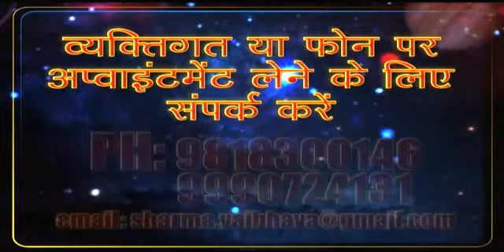आकर्षक, मोहक, रूप सौंदर्य, खूबसूरती पाने हेतु दुर्लभ व चमत्कारी अप्सरा शाबर मंत्र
Rare Apsara Shabar Mantra For Seductive Beauty, Attractive Looks. आकर्षक, मोहक, रूप सौंदर्य, खूबसूरती हेतु दुर्लभ व चमत्कारी अप्सरा शाबर मंत्र.

इस चमत्कारी मंत्र में वह शक्ति है की किसी भी कन्या, महिला, स्त्री को मनमोहक सौंदर्य प्रदान कर सके। बहुत सारी ऐसी महिलायें, लड़कियां होती है जिनके मन में यह भाव बलि होने लगता है की वह बिलकुल भी सुन्दर, खूबसूरत, आकर्षक नहीं या उनका व्यक्तित्व ज़रा भी प्रभावशाली या मोहक नहीं। ऐसी समस्या का निदान भी हमारे धर्म शास्त्रों में है। यह जो दुर्लभ अप्सरा शाबर मंत्र का रहस्य मैं आज आपके सामने उजागर करने जा रहा हूँ, इस मंत्र में इतनी शक्ति है की किसी कुरूप से कुरूप कन्या, महिला, स्त्री, लड़की को स्वर्ग की अप्सरा जैसा सुन्दर बना दे। जिससे आपके अंदर जो हीन भावना है वह दूर होगी, आप आत्मविश्वास से परिपूर्ण होंगी। व्यक्तित्व प्रभावशाली होगा तो सफलता खुद ब खुद कदम चूमेगी । ध्यान रखे, यह मंत्र साधना केवल महिलाओं के लिए है ।